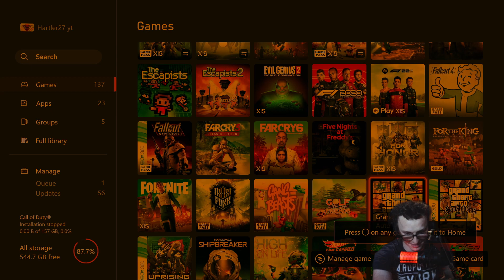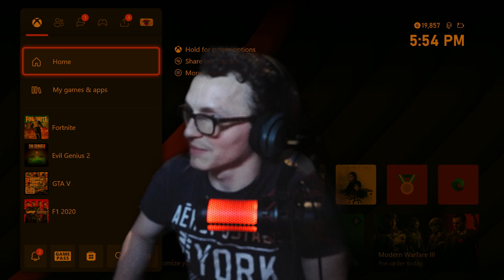I tried to play minecarft, but all my friends are evil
welcome to my kingdom